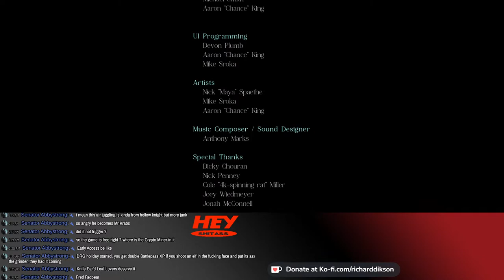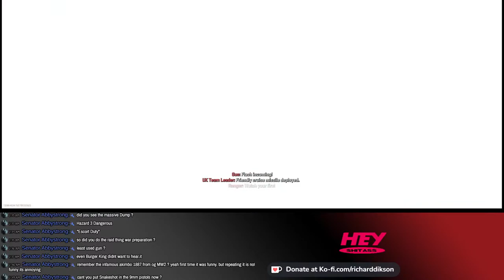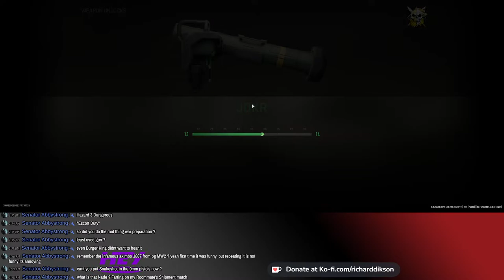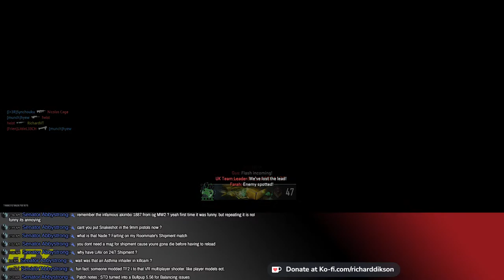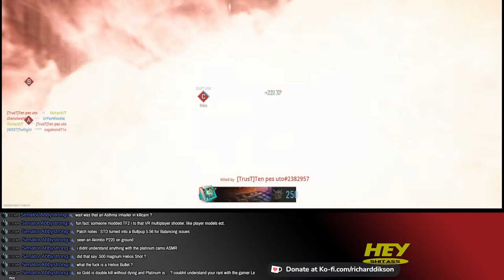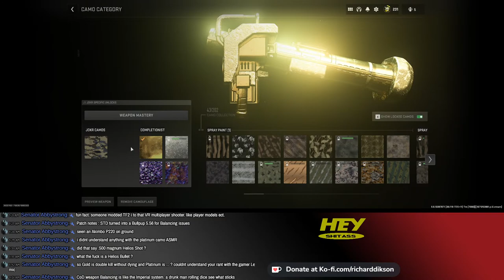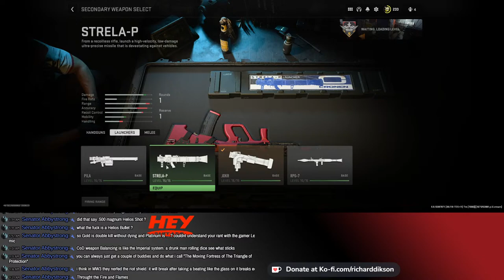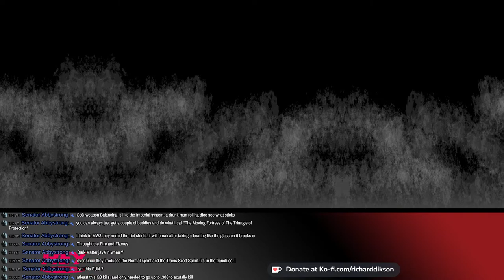[Disavowed] Continuing earlier stream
CHAT RULES
First time offences result in a warning, second time offences result in a ban. Offences carry across all rules. Blatant and instantaneous disregard for rules will result in an immediate ban.

We're not here to argue with each other. Arguments started between users will result in timeouts for all responsible parties.
If the chat is spammed or disorderly, it will be moved to slow mode, member mode, or will even be disabled. Unless I explicitly state that it is allowed or requested, any spam in chat will now result in a ban. Repeating phrases in the chat to annoy either me, or other viewers, can also result in a ban.
No self-promo. I have an issue with this occurring semi-frequently.
DO NOT ASK TO PLAY WITH ME. This is very annoying, and it occurs VERY often, even after adding a chat rule regarding it. Incessant begging will lead to a chat ban.
I use a text-to-speech bot to read messages. This helps to minimize the time I spend reading the chat, and ensures that I don't miss any messages from viewers. It is NOT something to spam messages with. Any attempts to exploit the TTS bot will result in a ban.
Don't ask for mod, why do I even need to say this? If I don't know you or trust you, you will not get moderator status.
Don't ask for or reveal your personal information, including your age.